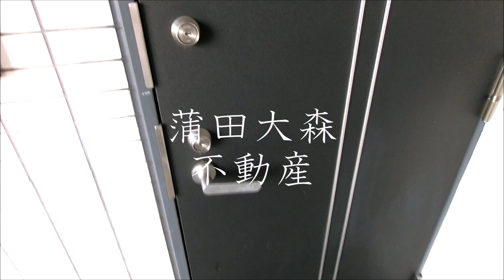Moonshiny(ムーンシャイニー弐番館＠蒲田駅1K26.29㎡ 大田区ロフト付賃貸